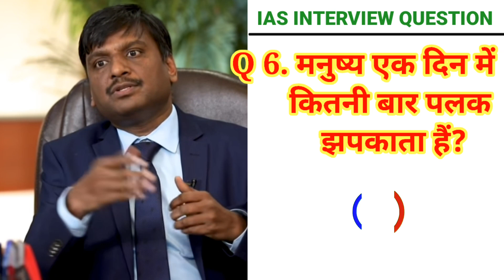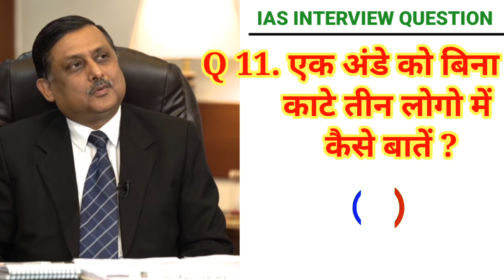Ias Interview Question ll Ias इंटरव्यू क्वेश्चन ll Most Important UPSC IAS, IPS Interview Question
Ias ips interview question
Ias ips interview question and answer
Ias interview question
Ips interview video
Ips interview video in hindi
Upsc interview video
Upsc
Ias psc level question
Gk
Gk question
General knowledge
सामान्य ज्ञान
जनरल नॉलेज
Drishti gk
Drishti
Pk wala gk
upsc ias ips pcs question
ias ips interview question in hindi
ias ips interview video in hindi
ias ops question
question answer
Powerfull gk video
current affairs 2023
2023 gk video
gk
general gk
samany gk question
सामान्य gk
Ias
Ips
2023 gk
New gk 2023
Full gk 2023
History
Science gk
Biology सामान्य क्वेश्चन
Science सामान्य क्वेश्चन
Today gk
Live gk
Live news
Lettest gk question
Question answer
Question gk
General knowledge gk
Gk सामान्य ज्ञान
ज्ञान वेर्धक क्वेश्चन
Samany gyan
Bassic gk
Total gk
Free gk quiz
Free gk
Gk study
Study gk
Gk gs
Gsgk
Current affairs
Current gk
Current luccent
Ias Ravi sihag interview video
Ias divya tavar interview video
Ips safin hasan interview video
Ips ka full interview video